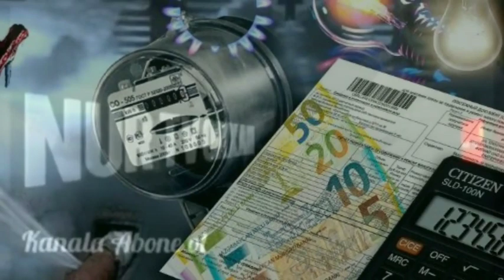TƏCİLİ: Azərbaycanda QAZIN və İŞIĞIN qiyməti BAHALAŞDI - Rəsmi